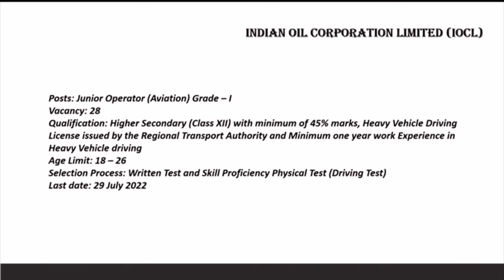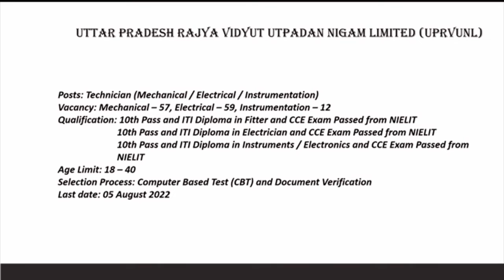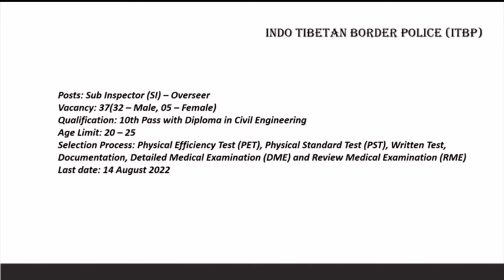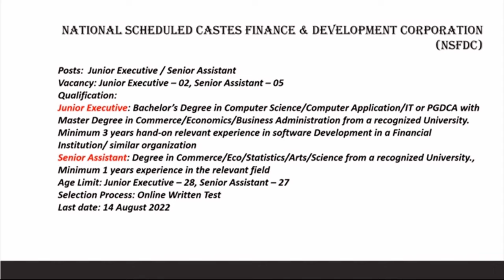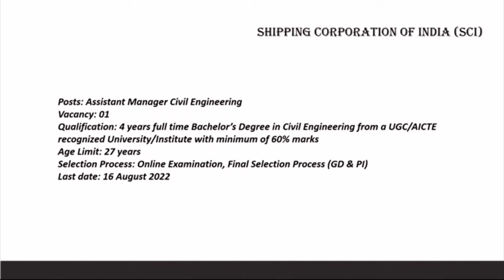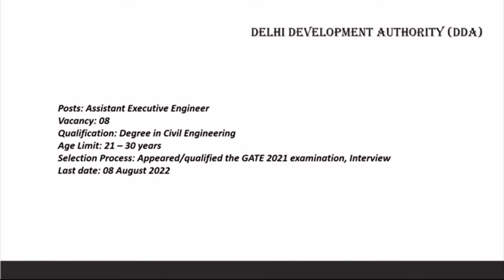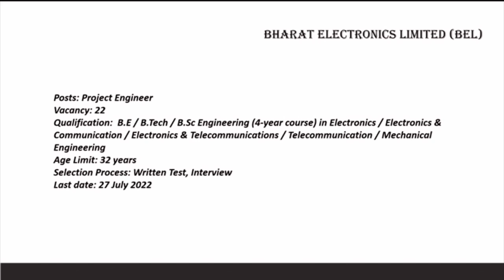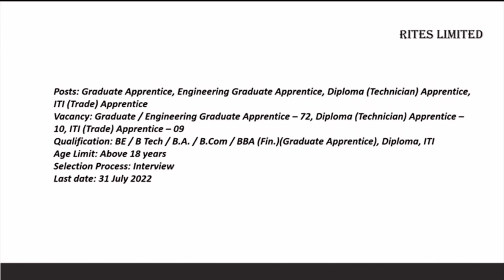Job Alert | Govt Job Recruitment | July 2022 | W3